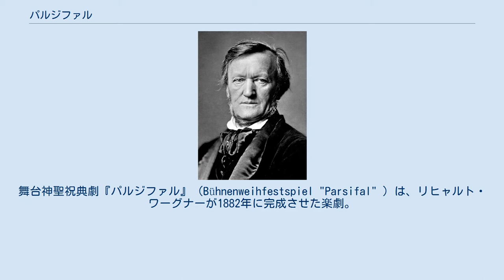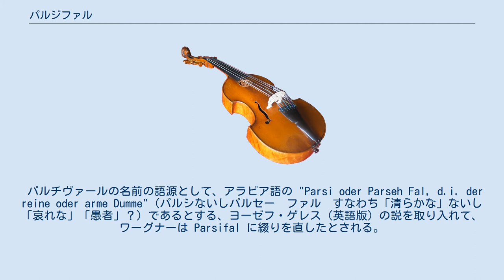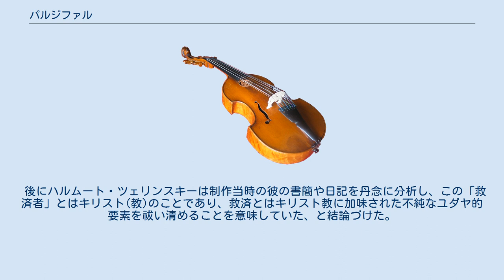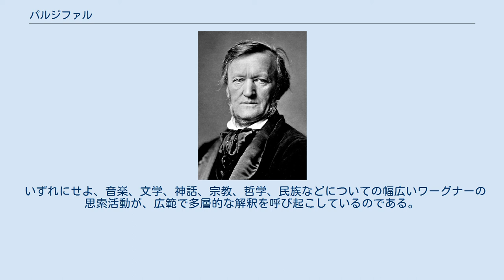パルジファル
魔法・呪術を題材とした楽曲
舞台神聖祝典劇『パルジファル』（Bühnenweihfestspiel "Parsifal" ）は、リヒャルト・ワーグナーが1882年に完成させた楽劇。
全3幕。
原語ドイツ語。
台本も作曲家自身による。
中世（10世紀ごろ）スペインのモンサルヴァート城およびクリングゾルの魔の城を舞台とする。
 初演は1882年7月26日、バイロイト祝祭劇場。
日本初演は1967年。
 フルート3、オーボエ3、イングリッシュホルン、クラリネット3、バスクラリネット、ファゴット3、コントラファゴット、ホルン4、トランペット3、トロンボーン3、チューバ、ティンパニ2人（2対）、ハープ2、弦5部（16型） 舞台裏に鐘6個、トランペット6、トロンボーン6、中太鼓、サンダーシート 『ニーベルングの指環』以来の4管編成の跡が残っている。
 全曲約4時間半（各幕120分、70分、80分）。
しかし指揮者による変動が非常に大きく、3時間40分未満から4時間40分を遥かに超える指揮者までいろいろある。
カットの場合はこれに当たらないので記さない。
また録音・録画や上演への鑑賞などのために便宜的に長いほうの演奏時間を記しておく。
 前奏曲。
グルネマンツと小姓たちが傷の治療のために湖へ向かう王を待っているところへ、クンドリが現れ、アンフォルタス王の薬を託す。
かつてアンフォルタスはクンドリに誘惑され、聖槍を奪われて傷つけられていた。
癒えない傷口からは、絶えず血が流れ出し、罪の意識を伴ってアンフォルタスを苦しめた。
グルネマンツは魔法使いクリングゾルの邪悪と、王を救うための神託について語る。
神託とは、「共苦して知に至る、汚れなき愚者を待て」というものであった。
そこへ、湖の白鳥を射落とした若者が引っ立てられてくる。
グルネマンツはこの若者こそ神託の顕現ではないかと期待し、若者を連れて城へ向かう。
城内の礼拝堂で、聖杯の儀式が執り行われる。
しかし、傷ついているアンフォルタスにとって、儀式は苦悩を増すものでしかない。
官能への憧れと罪への苦痛、死への願望がアンフォルタスを襲う。
先王ティトゥレルの促しによって、聖杯が開帳される。
しかし、若者は茫然として立ちつくすばかり。
グルネマンツは失望して若者を追い立てる。
 短い前奏曲。
クリングゾルの魔の城。
クリングゾルの呼びかけに応じてクンドリが目覚める。
クリングゾルはクンドリに、魔の城に侵入した若者を誘惑し堕落させるように命じる。
クンドリは抵抗するが、結局言いなりになるしかない。
若者は襲いかかってくる兵士たちをなぎ倒して進むうち、クリングゾルの魔法によって、あたりは花園になる。
花の乙女たちが無邪気に舞いながら若者を誘う。
やがてクンドリが「パルジファル！」と呼びかけ、初めて若者の名が明かされる。
クンドリはパルジファルの母親の愛を語り、接吻する。
ところが、この接吻によって、パルジファルは知を得て、アンフォルタスの苦悩を自分のものとする。
なおもクンドリはパルジファルに迫り、クンドリの呪われた過去も明らかになる。
しかし、パルジファルはこれを退ける。
誘惑に失敗したと悟ったクリングゾルが現れ、聖槍をパルジファルめがけて投げつける。
聖槍はパルジファルの頭上で静止し、パルジファルがそれをつかんで十字を切ると、魔法が解け、城は崩壊して花園は荒野と化す。
 前奏曲は、パルジファルの彷徨・遍歴を示す。
第1幕と同じ場所で、隠者となったグルネマンツは倒れているクンドリを見つける。
そこに武装した騎士が現れる。
騎士はパルジファルだった。
いまやアンフォルタスは聖杯の儀式を拒否し、先王ティトゥレルも失意のうちに没し、聖杯の騎士団は崩壊の危機に瀕していた。
クンドリが水を汲んできて、パルジファルの足を洗い、グルネマンツがパルジファルの頭に水をかける洗礼の儀式。
パルジファルもまたクンドリを浄める。
泣くクンドリ。
ここから聖金曜日の音楽となる。
3人は城に向かう。
城では、騎士たちの要請によって、ティトゥレルの葬儀のための儀式が、これを最後に始まろうとしていた。
アンフォルタスは苦悩の頂点に達し、「我に死を」と叫ぶ。
そのとき、パルジファルが進み出て、聖槍を王の傷口にあてると、たちまち傷が癒えた。
パルジファルは新しい王となることを宣言、聖杯を高く掲げ...